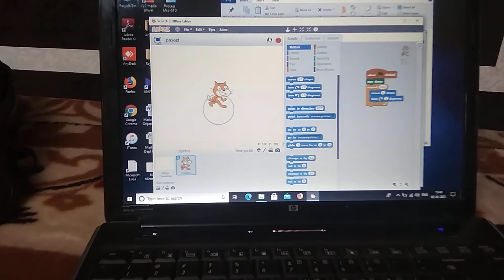scratch 2.0 learning